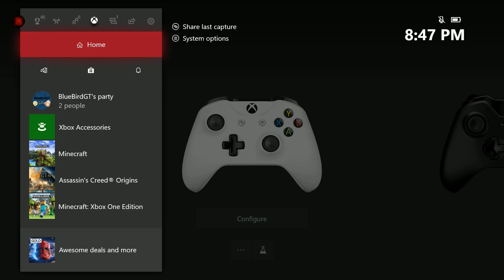Minecraft - Split-Screen Multiplayer Let's Play Adventure! - Stream 4 2 -01/27/2020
With Special Guest Eiralus on the bottom screen!